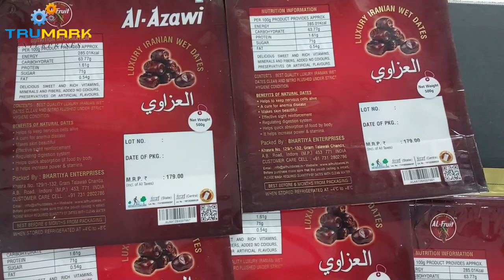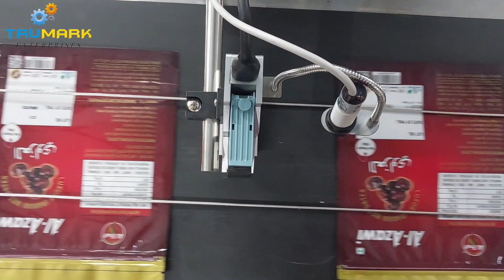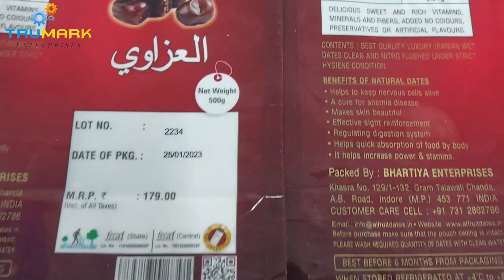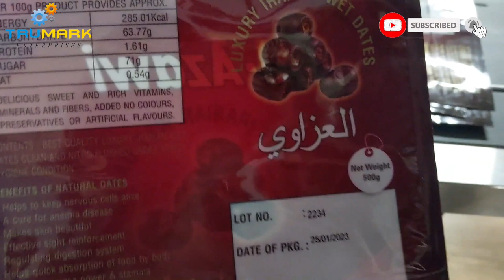FRICTION FEEDER WITH P100 INKJET PRINTER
Automatic friction feeder is used for feeding all types of pouches, lock bottom cartons, labels, cartons, cardboard, booklet etc. This machine is for multipurpose use which can do counting, inkjet printing, labelling etc.
Inkjet Printer P100 Is mounted on the friction Feeder, ON-LINE THERMAL INKJET PRINTER MODEL P100
You can change the font size as per your requirement and it can print 5-6 lines.
It can be used to print logos, batch coding, etc.
This machine is capable of printing handheld as well as online as shown in this video in which you have to keep the Carton/pouches on the conveyor and the machine will sense the Carton/pouches through a sensor and print automatically. This inkjet printing machine is simple to operate.

🔴~Features: of Friction Feeder
• Friction feeding system with bottom feed first technology
• whole machine speed is synchronized & can be controlled by a variable AC speed drive
• Stack of product is placed in the magazine provided with adjustable guide in the feeding area.
• Product is friction fed by multiple friction creating rollers with O-rings.
• We have different feeding mechanism to suit variety of products.
• After feeding the conveyor belt carry forward the product for further processing like inkjet   printing or counting or label applicator etc. Optional vacuum suction using blower motor can be provided at extra cost.
• The structure is rugged & heavy Stainless. Aluminium section structure can be used on request at extra cost.
• encoder mounting can be given on request at extra cost

🔴~Features: Of Inkjet Printer P100
Our Printer’s USP:
• Robust in Design & very much User – Friendly.
• No Chip. Hence any ink Cartridge compatible to the Printer can be used. Our Printer is an Open Printer.
• We provide 6 Month Warranty only on Printers
• After sales Service available with us.
• Very attractive pricing.